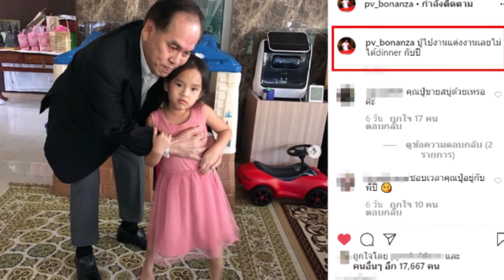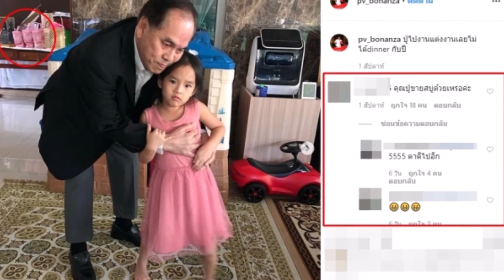แฟนๆถาม คุณปู่ไพวงษ์ หลังเห็นกระเป๋าสีชมพู